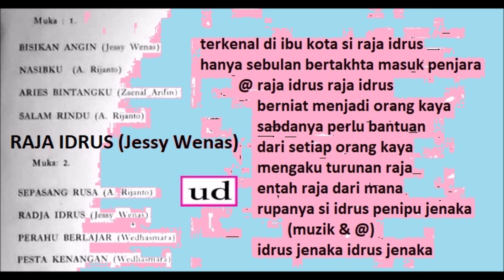Tetty Kadi dgn. Zaenal Combo - Radja Idrus (Jessy Wenas) - 1968